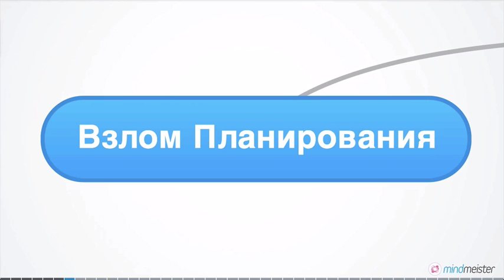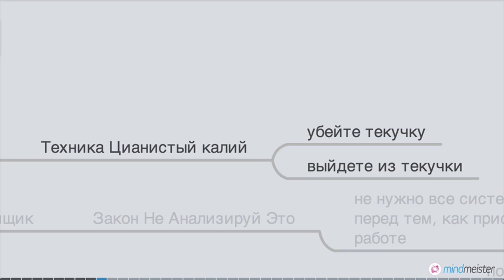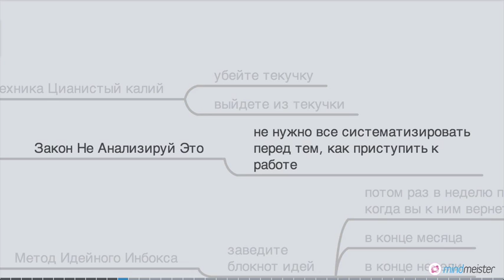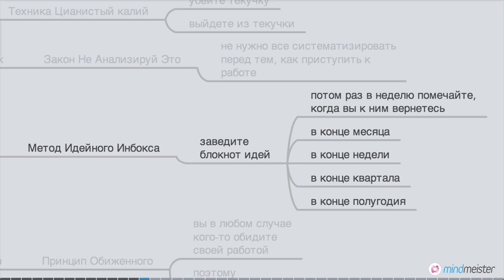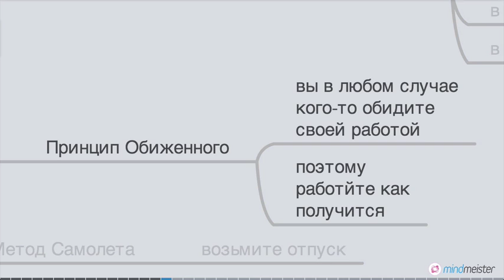Взлом Планирования Советы русским лентяям Часть 1